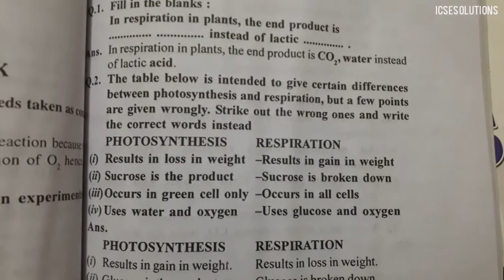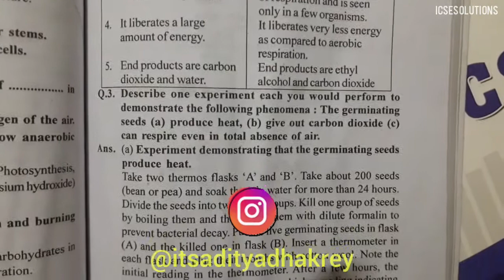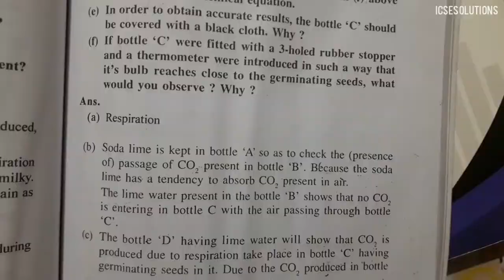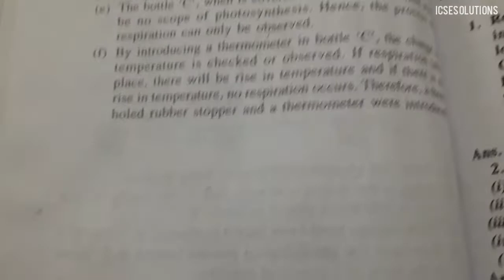Book answers of Biology chapter 7 Respiration in Plants of class 9 ICSE 🔥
Hi there this is Aditya and in this video I have shared the book ANSWERS of biology chapter 7 RespirationInPlants for class9th ICSE Board. I hope you have got all the answers!!!